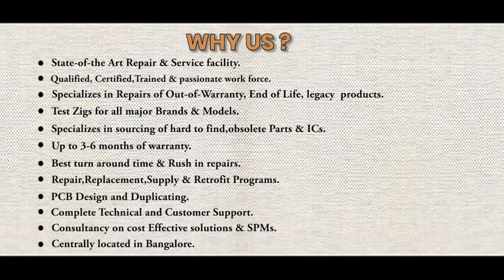SIEMENS HDK3T100 CIRCUIT BREAKER Repairs @Advanced Micro Services Pvt.Ltd Bangalore,India